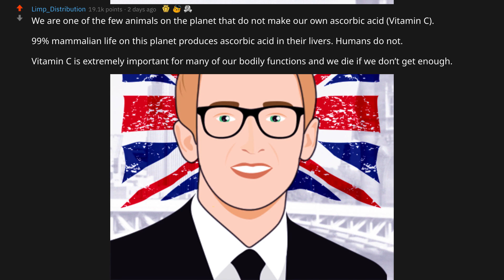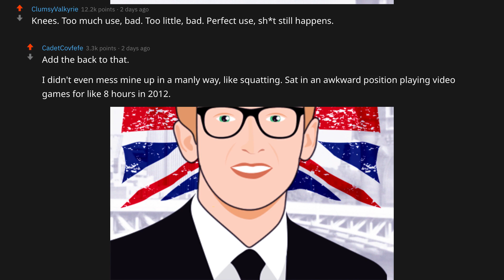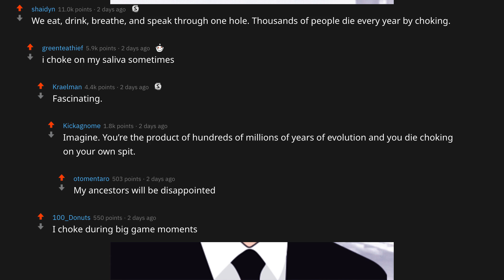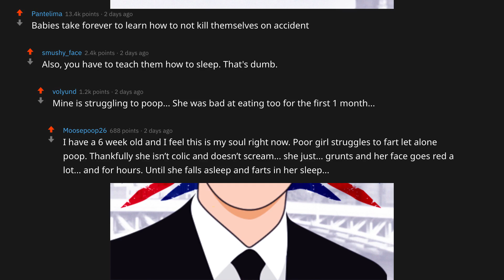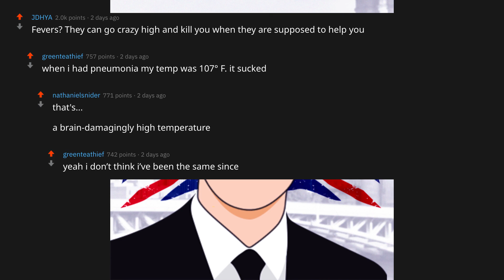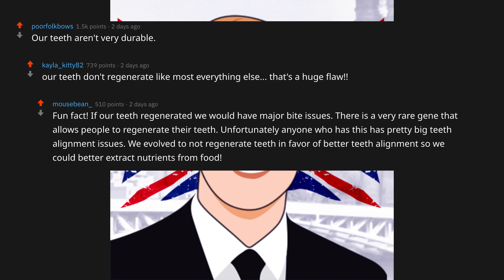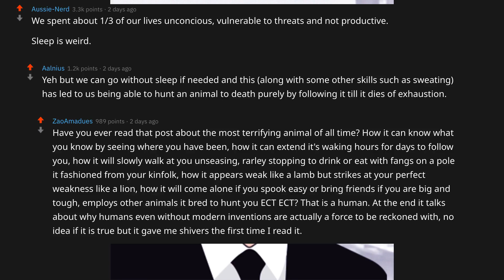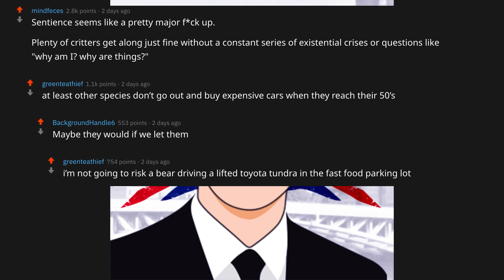Humans Don't Product Vitamin C (r/AskReddit)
What is the biggest human biological deficiency? Watch this video to find out what reddit thinks. We askreddit and the answers are about as crazy as you'd imagine. A few examples to whet your appetite

- You have to teach babies to sleep
- The way we walk is poorly designed
- Existential crises, at least other species don't buy Ferraris in their 50s

Matt British